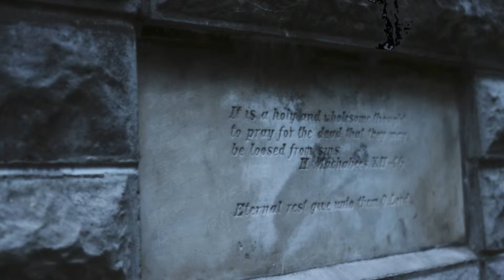Gregorian Masses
Release a soul from Purgatory with 30 consecutive masses.